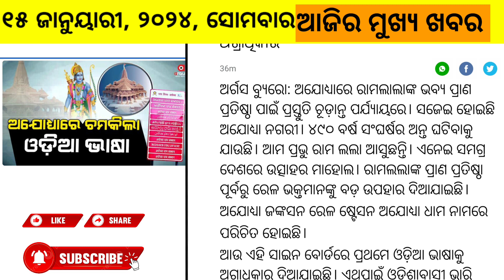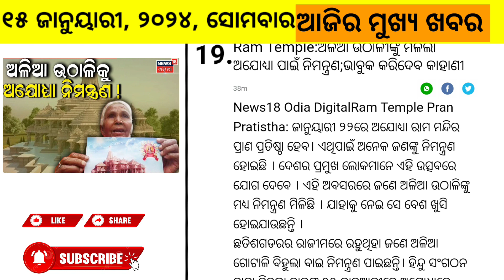India vs Afghanistan 2nd t20 । Odisha Govt Announces Jan 17 As Holiday । Today's morning news । Odia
Odisha Govt Announces Jan 17 As Holiday
India vs Afghanistan 2nd t20
Today's morning news
Top 20 news today morning
15 january  2024
15 january 2024 news
today morning news odia
today morning news
odia alochana
odia news
odisha news
today news odia
today news odisha
Morning news
Odia morning news
Odisha morning news
current affairs
hirakud dam